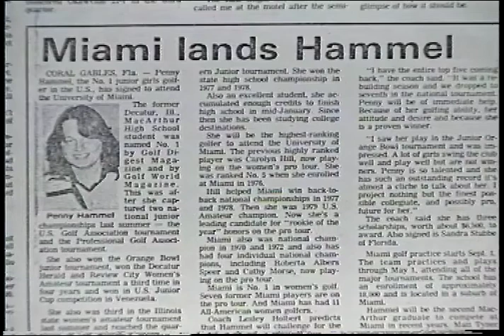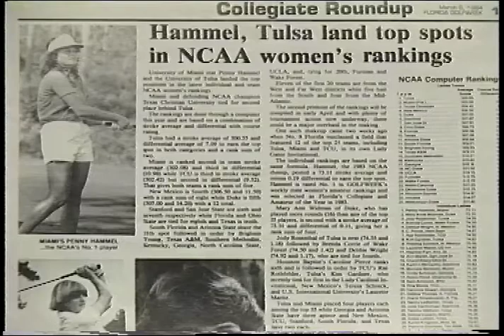Penny Hammel - University of Miami Sports Hall of Fame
This is the induction video for golfer Penny Hammel, as she entered the University of Miami Sports Hall of Fame.